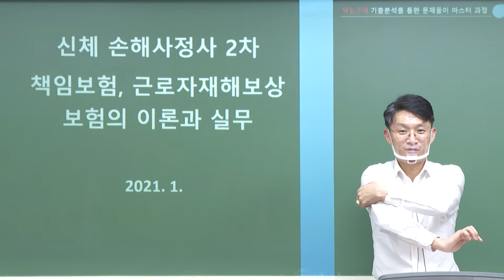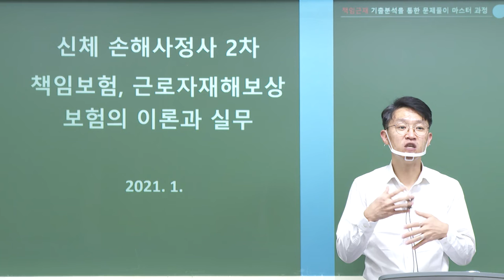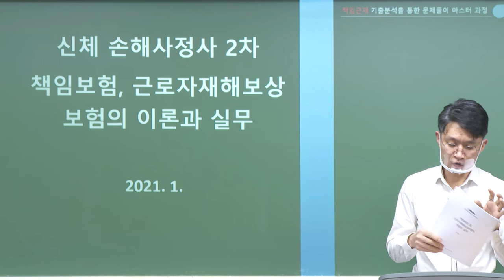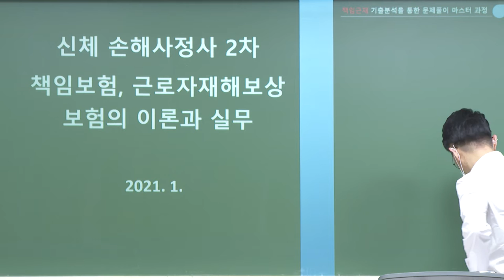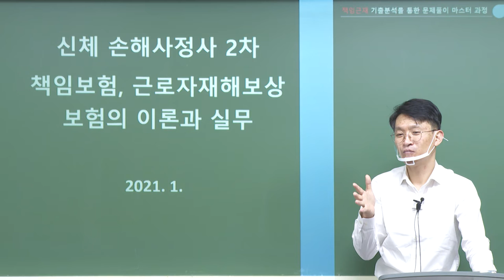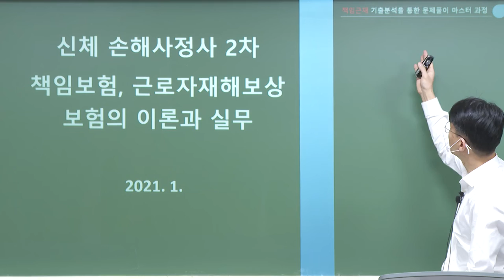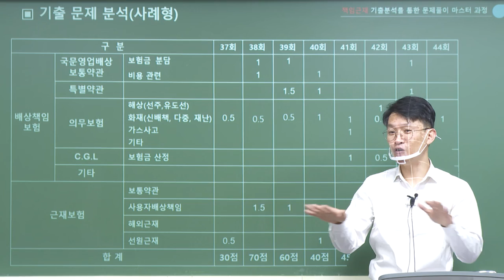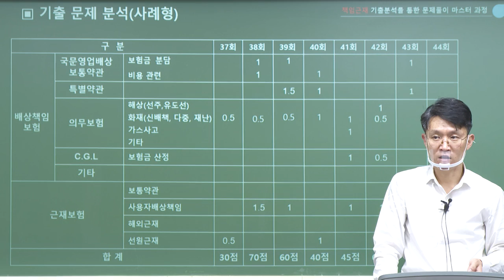[2022] 2차 김광준의 책임근재 기출분석을 통한 문제풀이 마스터과정